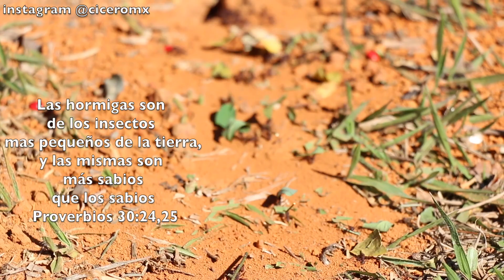APRENDIENDO DE LAS HORMIGAS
“En ocasiones las cosas que parecen más sencillas terminan siendo las más poderosas”.

Las hormigas son de los insectos mas pequeños de la tierra, y las mismas son más sabios que los sabios – Proverbios 30:24,25 Cuatro cosas son de las más pequeñas de la tierra,
y las mismas son más sabias que los sabios
las hormigas, pueblo no fuerte,
y en el verano preparan su comida.

Ser sabio:
• Ser sabio es mejor que tener solo conocimiento.
• Se logra mas trabajando en equipo que haciéndolo solo.

En proverbios capítulo 6 dice así:
Ve, mira la hormiga, perezoso,
observa sus caminos, y sé sabio.
La cual sin tener jefe,
ni oficial ni señor,
prepara en el verano su alimento,
y recoge en la cosecha su sustento.

 Dios nos invita a VER, MIRAR, OBSERVAR Y SER SABIOS... como las hormigas.